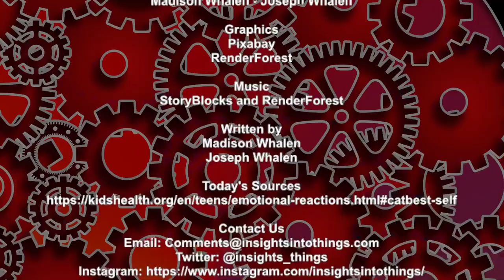Insights Into Teens: Episode 162 “Managing Your Emotional Reactions”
Managing our emotional reactions is vital to learning how to control our emotions instead of letting our emotions control us. On today’s episode of Insights Into Teens we’ll take a look at learning how to react well to emotions, understanding those emotions, and how to control those emotions.